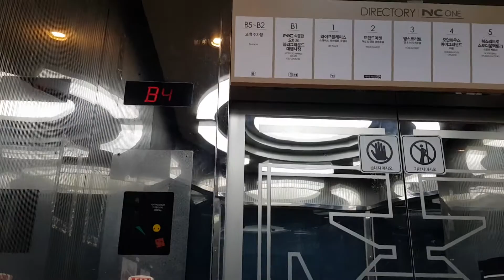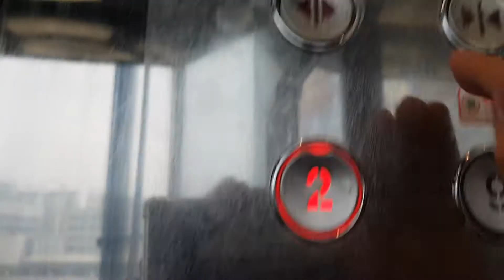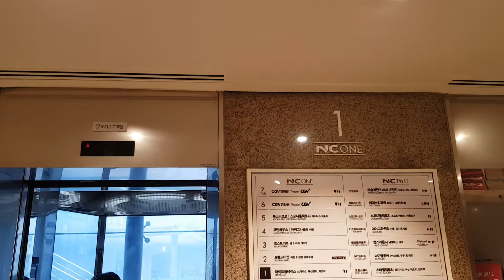(20210214)서울특별시 구로구 구로중앙로 152 (구로동) NC백화점 구로점 티센크루프동양엘리베이터 탑사기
B5,9층은 시간상 생략했습니다.

*여기는 10시에 개점하면 상당히 복잡해지니 탑사시 주의하시오.